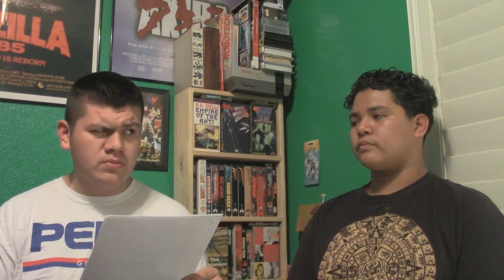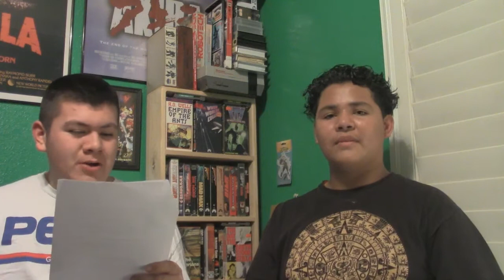Spring Season Blu-Ray Release's 2021-ACEVEDO VIDEO Store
Today we are going to talk about, the Blu-Ray release's of this Spring Season. We are going to talk about 4 of them. From three different comapnies.
We also talk about one or two honorable mentions at the end of the video.

Rad Steelbook

The Goood, The Bad, and The Ugly (4K UHD)